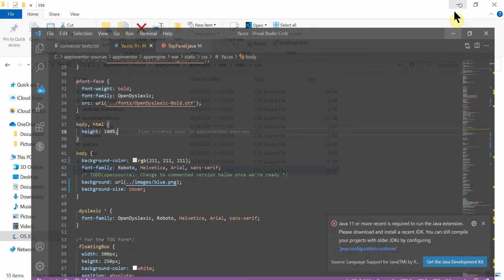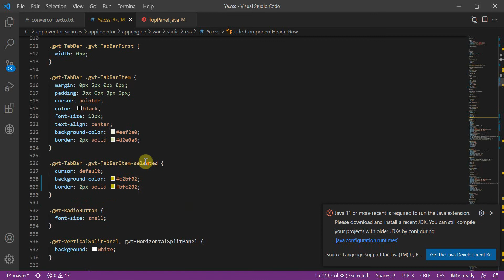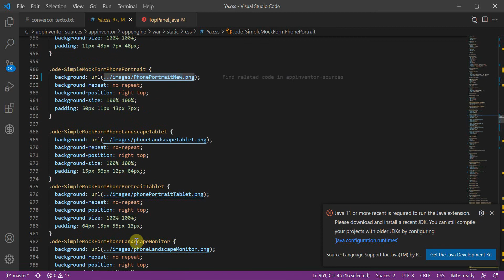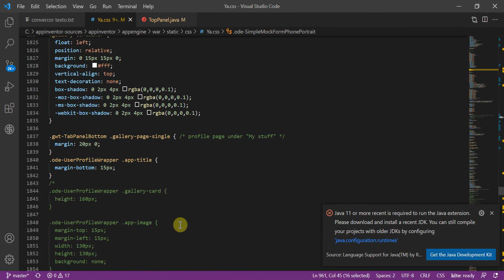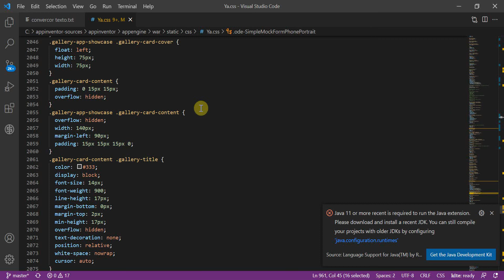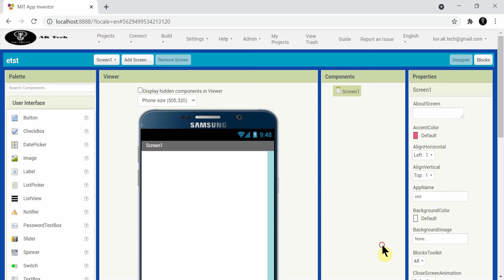How to customize appinventor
In this video we will learn how to customize appinventor a little